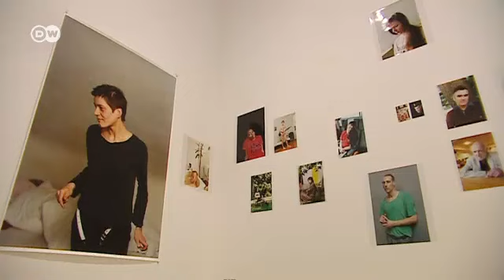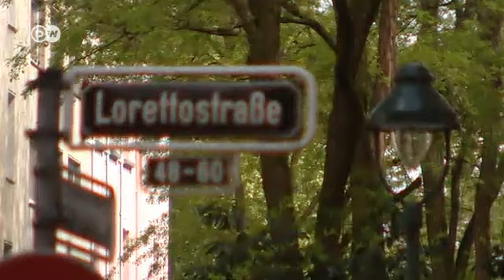Дюссельдорф: столиця мистецтва й моди на Рейні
Дюссельдорф є не лише мистецькою метрополією на Рейні, але й центром світової моди. Нову генерацію митців, архітекторів, дизайнерів Дюссельдорф кує в престижній Академії мистецтв.